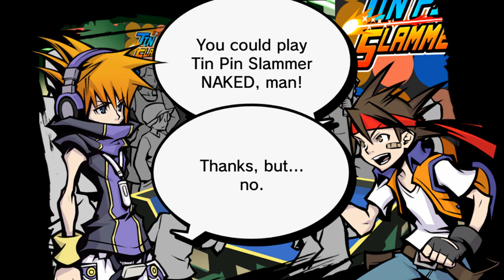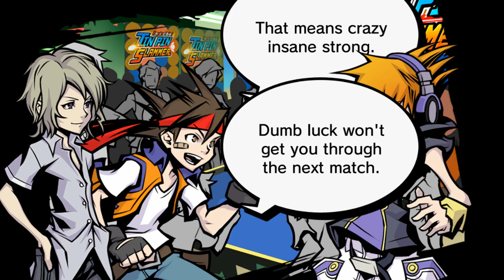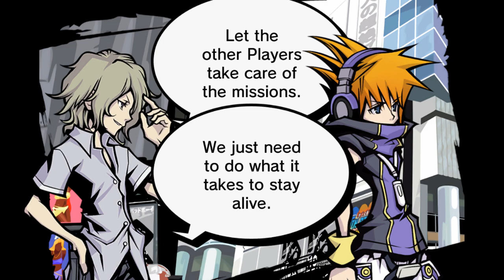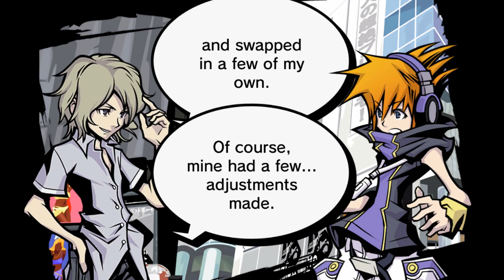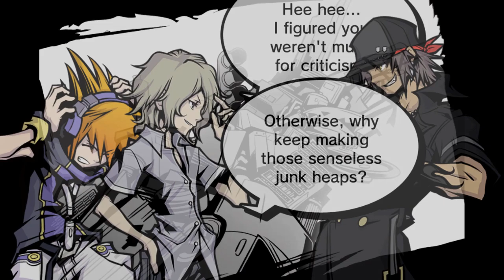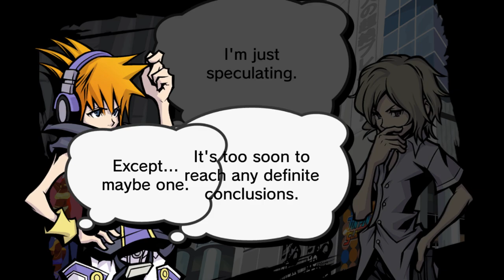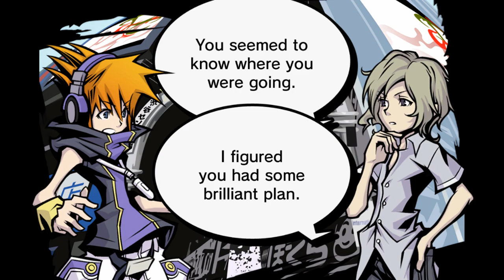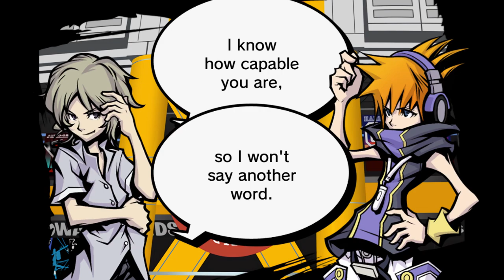The World Ends With You [Blind] #13 | Orders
Those are some pretty nice wings, friend.